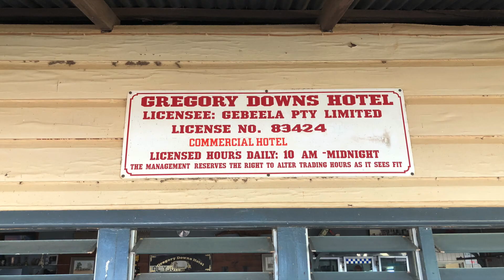Historic Pubs Book Gregory Downs Hotel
This video is about Historic Pubs Book Gregory Downs Hotel